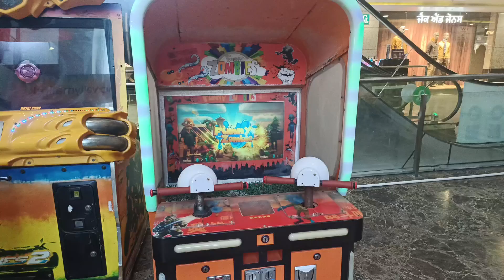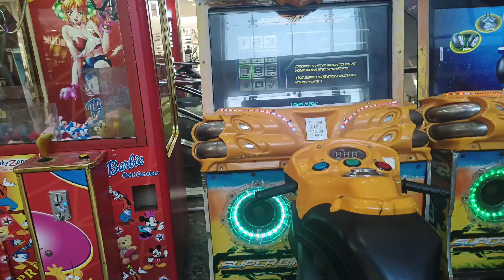Aadriti ने enjoy किए बहुत सारे games ⚽| बहुत सारी की shopping 🛒🛍️| First time चलाई 🚲| Pathankot 😍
novelty mall pathankot
novelty mall
novelty mall pathankot video
pvr novelty mall pathankot movie show
novelty mall pathankot per
novelty mall pathankot pvr
pathankot
novelity mall pathankot
pathankot novelty mall vlog 2024
novelty mall pathankot grand finale
chal mera put 3 pathankot novelty mall
shopping mall pathankot
pathankot novelty mall
pvr novelty mall pathankot
novelty mall pathankot vlog
novelty mall in pathankot
pathankot mai novelty mall
pathankot
novelty mall pathankot
pathankot city
pvr cinema pathankot
pathankot mall
biggest mall in pathankot
pathankot malls
shopping mall in pathankot
shopping mall pathankot
pathankot dj
pathankot in punjab
pathankot dam
theatre in pathankot
Local market in pathankot
pathankot vlog
pathankot news
game zone in pathankot
foodcourt in pathankot